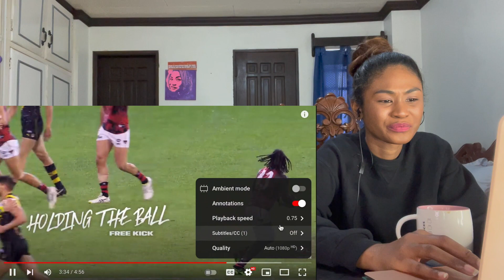A beginner’s guide to Australian Football | AFL Explained | Reaction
Today I am reacting to A beginner’s guide to Australian Football | AFL Explained

MAILING ADDRESS:
Rukaiya Dagian
2600 Baguio City
Philippines